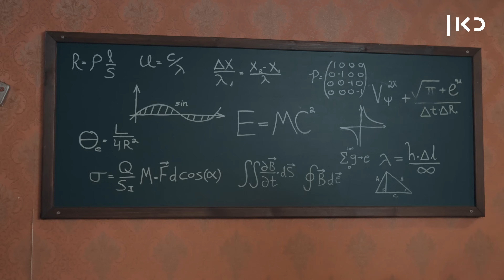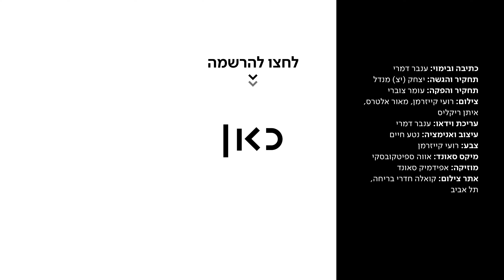רוני מזיז חפצים בעזרת אנרגיה ותמי מאבחנת בעפעוף בעיות | כאן לא מאמינים - פרק 5, חלק ב'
כאן | דיגיטל -  רוני יוצר איזון אנרגטי בין שתי הידיים שלו וכך הוא מזיז חפצים בלי לגעת בהם, ותמי יכולה לעזור בבעיות של זיווג ומינוס בבנק בעזרת יעוץ והכוונה רוחנית. חלק ב' של הפרק העל טבעי של לא מאמינים. לצפייה בחלק א' 👈

כתיבה ובימוי: ענבר דמרי
תחקיר והגשה: יצחק (יצ) מנדל
תחקיר והפקה: עומר צוברי
צילום: רועי קייזרמן, מאור אלטרס, איתן ריקליס
עריכת וידאו: ענבר דמרי
עיצוב ואנימציה: נטע חיים
צבע: רועי קייזרמן
מיקס סאונד: אווה ספיטקובסקי
מוזיקה: אפידמיק מיוזיק
אתר צילום: קואלה חדרי בריחה, תל אביב